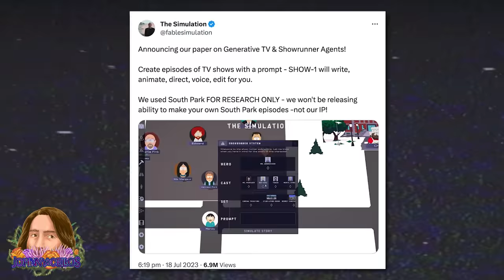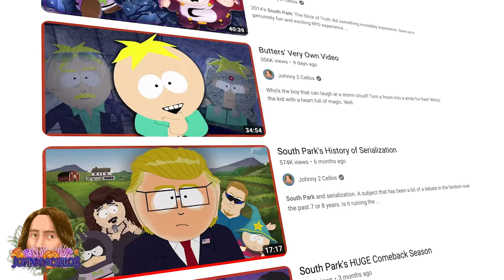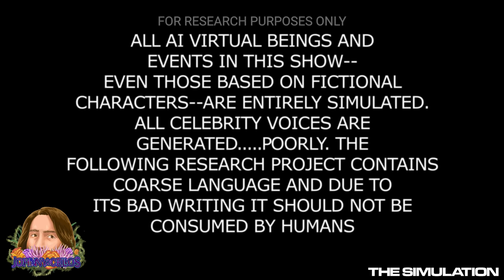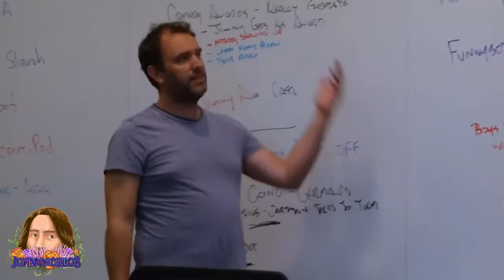AI Can Make Awful South Park Episodes Now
The latest AI tech causing a stir online is a fully AI generated episode of South Park. At least that’s what they claim. And not just an episode, a piece of technology called AI Showrunner that can create COUNTLESS AI generated episodes of South Park. They say that ALL you need to do is select your characters, location, type in a few sentences for the prompt, and VOILA, it will create an entire episode of South Park for you.

Video Used:
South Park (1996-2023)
AI South Park (2023)